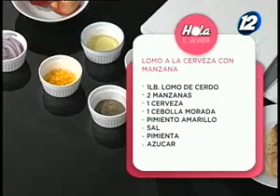Aprende a preparar un Lomo a la cerveza con manzana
Si no sabes que preparar hoy, te compartimos una receta que te encantará. Aprende a cocinar, paso a paso, un lomo a la cerveza con manzana.